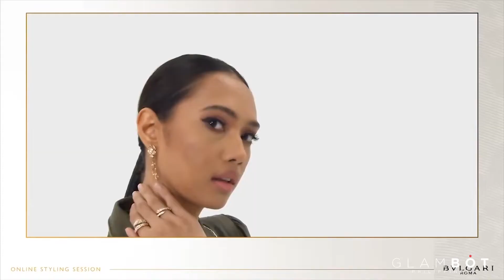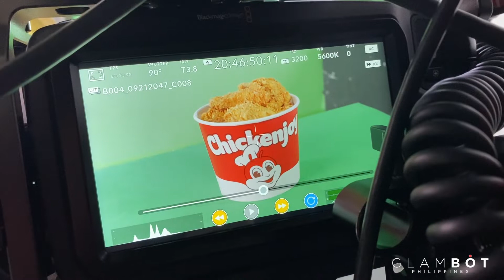Glambot Philippines - Robotic Camera Motion Control Reel 2022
Avant-garde robotic video productions integrating top class film equipment with the absolute precision of a robotic arm for creative cinematic executions for the ultimate red carpet experience. Proudly made in the Philippines.